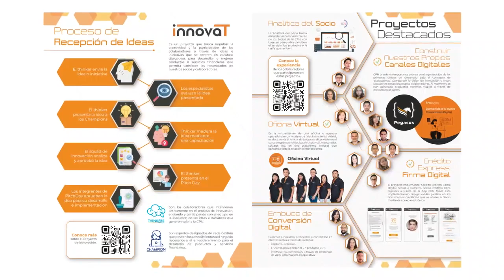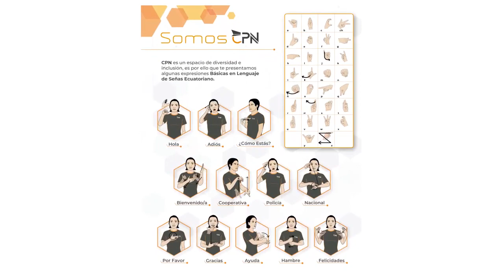Agenda CPN 2023